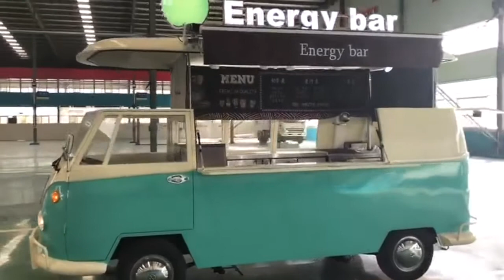FOOD TRAILER / FOOD CART/ FOOD TRUCK